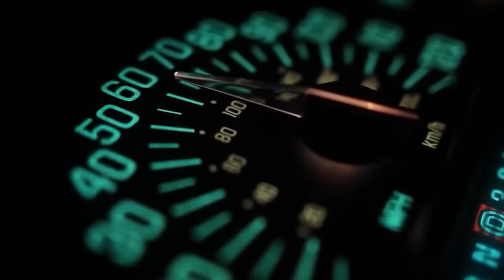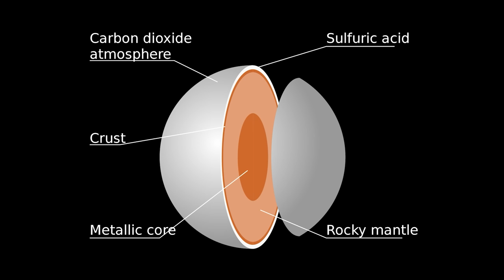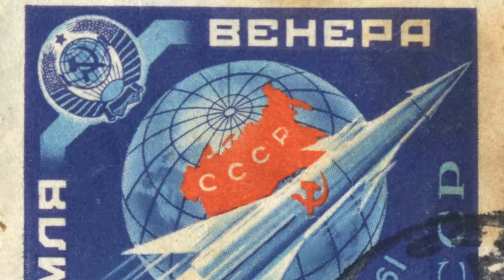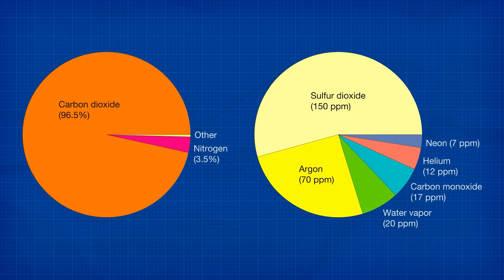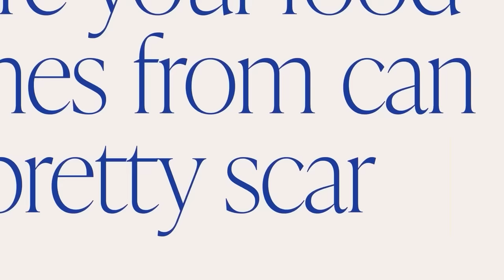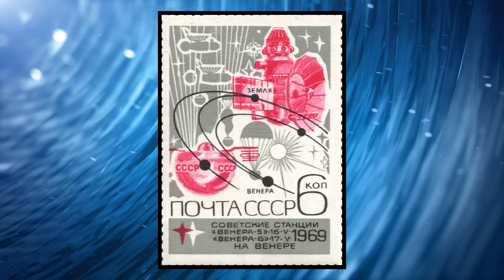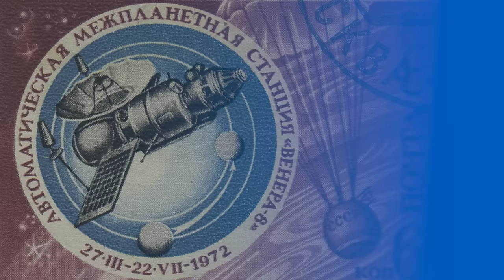Venera: The Incredible Probe that the Soviets Sent to Venus